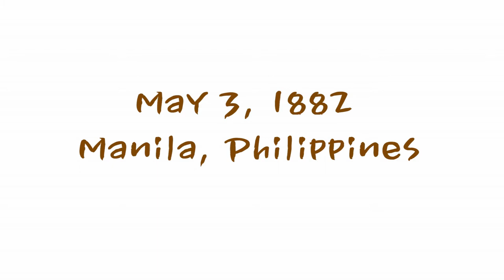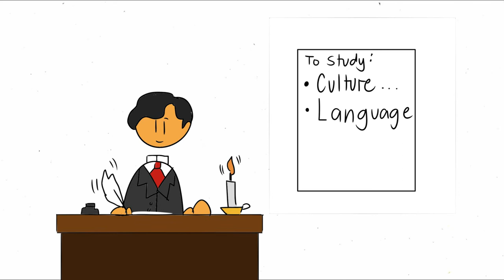The Travels that Inspired the Novel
Jump into 19th century Europe as we explore Jose Rizal's endeavors towards writing one of the novels that would change the course of Philippine history forever.

RZL110 - B2

DEL ROSARIO, Richard *no contribution*
DEL VILLAR, Kyle Reifel M.
GENEBLAZO, Dianne G.
JIMIERA, Theodor Jeb R.
SEGOVIA, Karl Michael P.